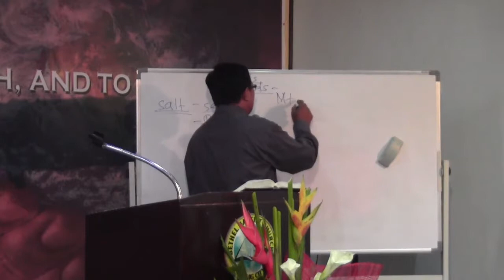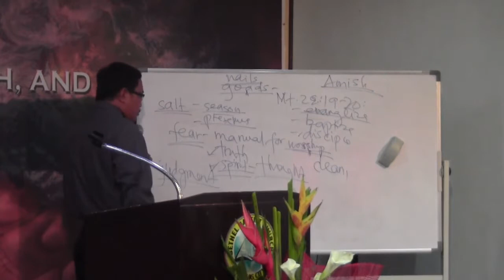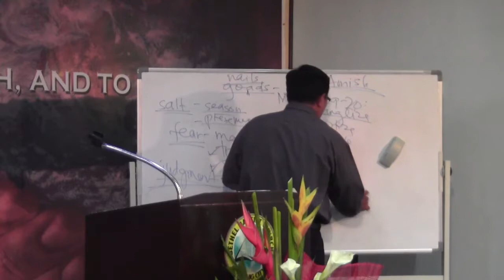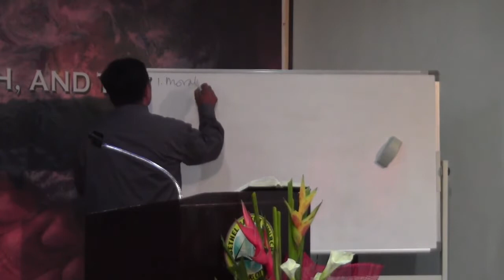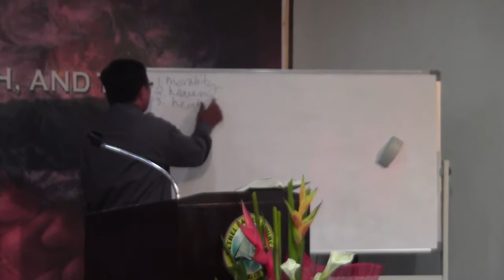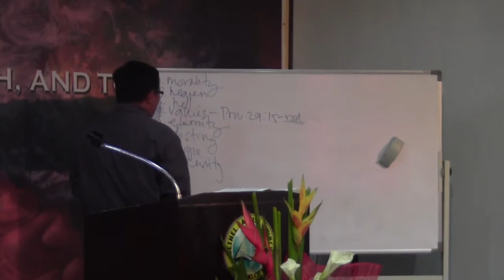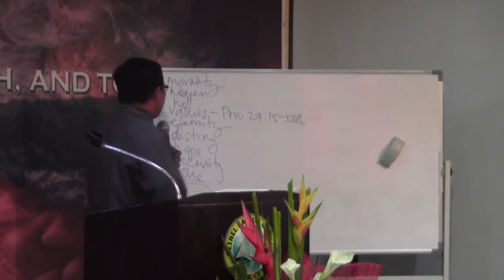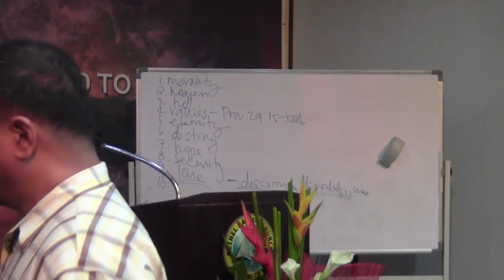A PSALM ON SUFFICIENCY OF GOD'S WORD (Cont) - May 18,2014 AFTERNOON SERVICE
A PSALM ON SUFFICIENCY OF GOD'S WORD (Cont)

MAY 18, 2014 - AFTERNOON SERVICE